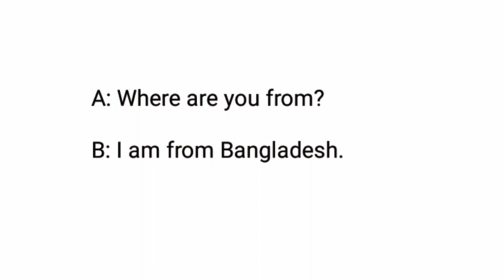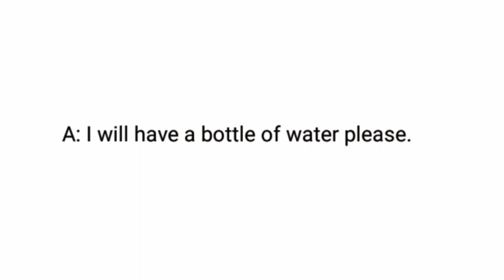English Conversation Between Two People l Part -1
English Conversation Between Two People

How to talk in a Business
English learning Conversation
English phrases to use at a restaurant
Order at the Restaurant
How to speak English at Restaurant
ConversationEnglish

Conversation English Everyday
Conversation English Speaking india
Conversation English between two friends
English Conversation
English Conversation Advance level
English speaking
Basic English Conversation practice
English Conversation and listening practice
Learn English Conversation
learn indian English
Listening Practice to Learn English
spoken English class video

English literature

English grammar

English vocabulary

Vocabulary words

Communication skills

English story

English video

English speaking

Spoken class
english grammer
vocabulary
spoken english
english speaking practice
english speaking
simple english
english bolna sikhe
communication skills
english grammers
business english
learn vocabulary
public speaking
tense
modals
writing skills
discriptive english
english spoken class
speaking practice
english translation
ssc english
english Fluntly
english vocabulary
vocabulary words
english words
english speaking
english idioms
english phrases
simple english sentences
english words